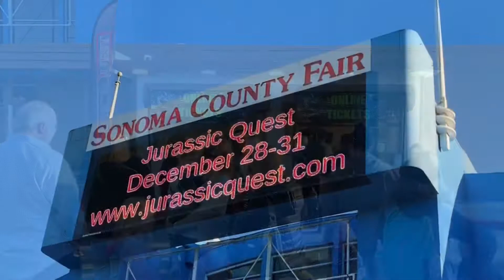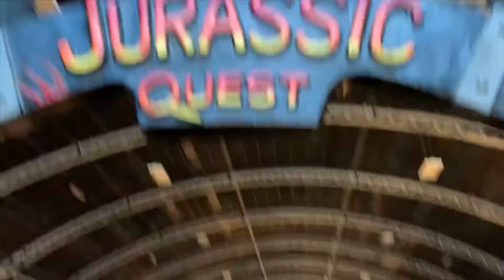James and Dinosaurs